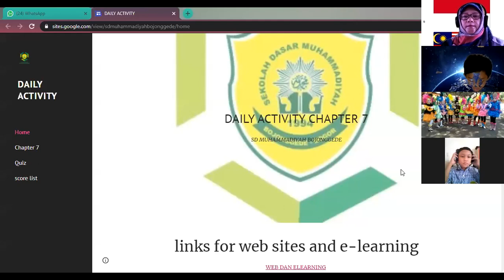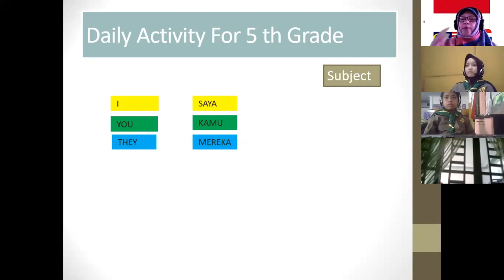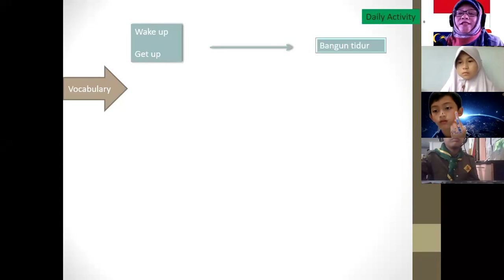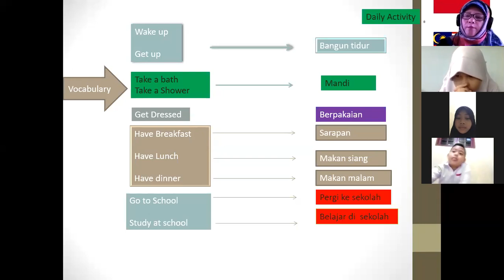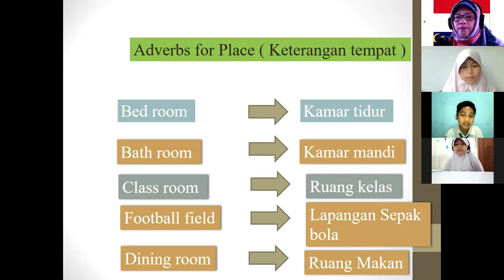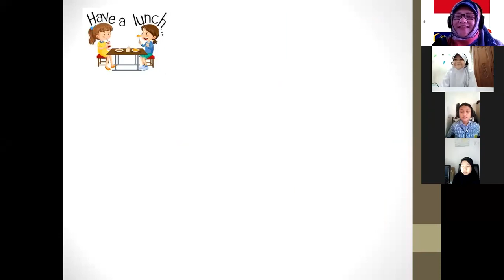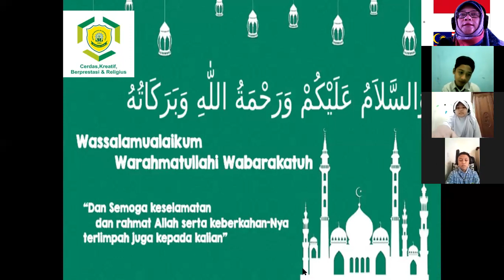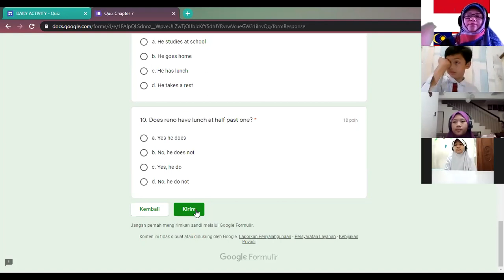INTERNATIONAL LEARNING COLLABORATION The Elementary School of Muhammadiyah Bojongggede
*INTERNATIONAL LEARNING COLLABORATION*
*The Elementary School of Muhammadiyah  Bojongggede*

_"Let’s join INTERNATIONAL ENGLISH LEARNING COLLABORATION!"_

*👩‍🏫Mrs. isharyanti,M.Pd*
*📝"Daily Activity"*
*🗓 Wednesday, 17 February 2021*
*⏲️09:00 - 10:00 (🇮🇩) / 10:00 - 11:00 (🇲🇾)*
*📲Zoom
*🧑‍💼🧕Students:*
🇮🇩1.SD Muhammadiyah 5 Jakarta
🇲🇾2.SK Jorak Muar Malaysia
🇮🇩3.SD Muhammadiyah Bojong Gede Bogor
🇮🇩4.SD Muhammadiyah Cileungsi Bogor
🇮🇩4.SDN Sawojajar 1 Brebes Jawa Tengah
🇲🇾5.Sekolah Seri Al-Hikmah Kota Bharu Kelantan Malysia
🇨🇷6.Ban Muno Government School, Sungai Golok Thailand

_IG: sdmuhbojonggede
_FB:sdmuhammadiyahbojonged
_YouTube:sdmuhammadiyahbojonggede
_Web: sdmuge.sch.id_